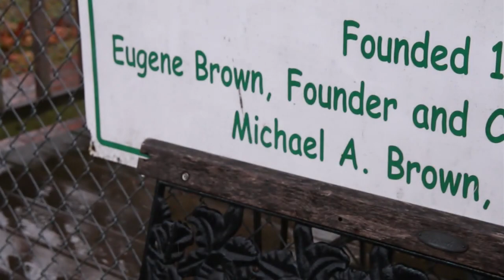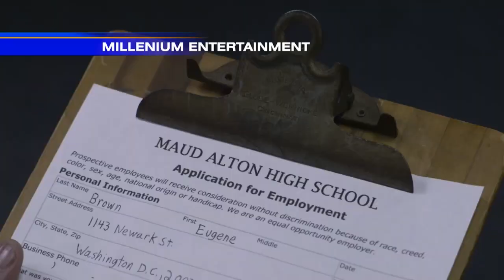The DC Chess Story!!! Big Chair Chess Club - Life of a King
Eugene Brown is a community leader and activist who started the Big Chair Chess Club, a non-profit organization in Washington D.C. that provided a safe and positive space for young people to learn and play chess. Brown was also known for his work in creating re-entry programs for incarcerated and repeat offenders, as well as for his work with the juvenile prison system.

Brown's own experiences with the criminal justice system informed his dedication to helping others who were impacted by incarceration. After serving time in prison himself, Brown became committed to using chess as a tool for teaching critical thinking, problem solving, and emotional intelligence. He believed that these skills could help individuals overcome the challenges they faced when re-entering society, and worked tirelessly to create programs that would help our youth navigate the everyday challenges they face growing up in underserved communities.